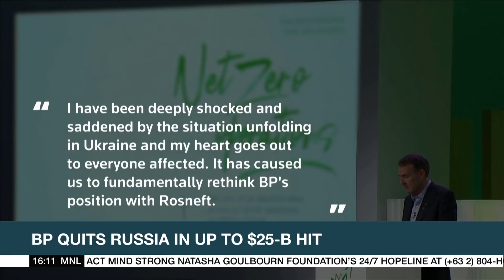BP quits Russia in up to $25-B hit | ANC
Rundown: BP is abandoning its stake in Russian oil giant Rosneft in an abrupt and costly end to three decades of operations in the energy-rich country.

As the world tightens its financial squeeze on Russia the nation is now scrambling to manage the broadening fallout.